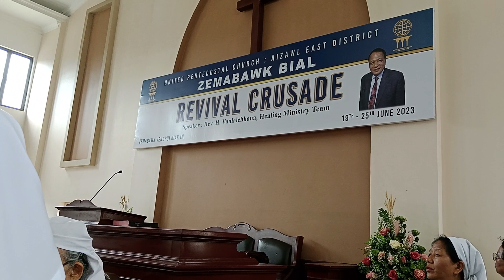Nangma thil ropuite an sawi - Zemabawk Bial